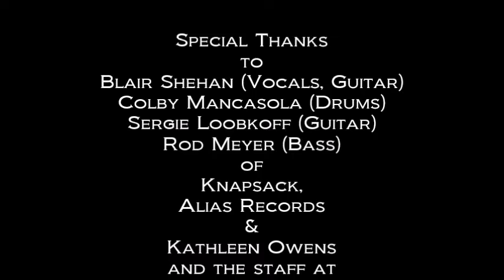KNAPSACK: Arrows To Action (LIVE) October 14, 1998 at the Bottom of the Hill, San Francisco, CA, USA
KNAPSACK

"Arrows To Action" (LIVE)

Special Thanks
to
Blair Shehan (Vocals, Guitar)
Colby Mancasola (Drums)
Sergie Loobkoff (Guitar)
Rod Meyer (Bass)
of
Knapsack,
Alias Records

KNAPSACK

Setlist

1. Cold Enough To Break
2. Courage Was Confused
3. Katherine The Grateful
4. Boxing Gloves
5. Arrows To Action
6. Simple Favor
7. Humming Birds
8. Thursday Side of the Street
9. The Shape of Fear
10. Steeper Than We Thought
11. Decorate The Spine
Concert Lineup:
The Promise Ring (headliner)
Jets To Brazil
Knapsack

Dennis McGowan

Produced By
Dan Kennedy